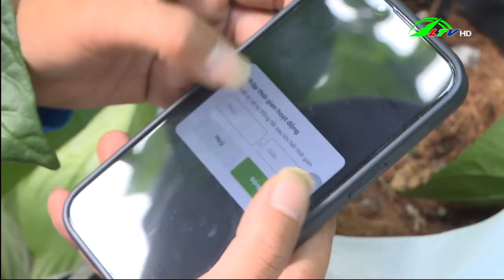Bộ trưởng Bộ Nông nghiệp và Phát triển nông thôn làm việc với UBND tỉnh Lâm Đồng